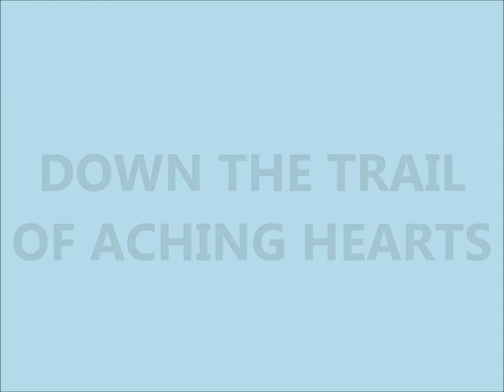The Hickey Sisters - Down The Trail Of Aching Hearts (c.1960).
(Written by Jimmy Kennedy & Nat Simon)
1st. Recorded 4 January 1951 by Patti Page.
Also 26 January 1951 by Hank Snow and Anita Carter
  and 1951 by Lily Connors

Recorded Circa 1960 by Neville Pellitt (Compere of Radio Station 3SR C & W Programme "Harmony Trail" in Shepparton VICTORIA). Kaye & Margaret Hickey were raised on a Farm 28 km from Shepparton VIC